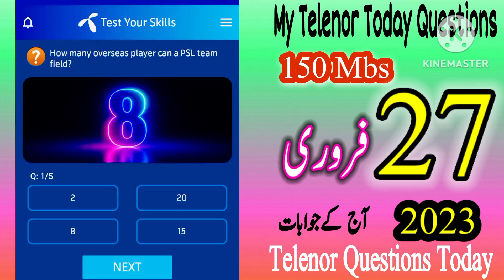27 February 2023 Questions and Answers | My Telenor Today Questions | Telenor Questions Today Quiz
today skills
today telenor

test your skills 27 February 2023
telenor question 27 February 2023
telenor question today 27 February 2023,
telenor quiz 27 February 2023,
my telenor quiz 27 February 2023
telenor quiz 27 February,
telenor quiz November 2023,
telenor skill test 27 February 2023
telenor test your skills 27 February 2023
telenor today answer 27 February 2023
test your skills telenor 27 February
telenor quiz today 27 February 2023
today telenor answer 27 February 2023
today my telenor answer 27 February 2023
today telenor question 27 February 2023
my telenor app today question answer 25 February
my telenor app answer today 27 February 2023
my telenor app answer today
my telenor app answer 27 February 2023
my telenor answer today 27 February 2023
27 February 2023 my telenor
27 February 2023 telenor
27 February 2023 telenor quiz
27 February quiz
27 February telenor
27 February telenor quiz

my telenor today questions 26 February 2023

telenor questions 27 February
telenor questions today 27 February 2023

test your skills 27 February
test your skills my telenor 27 February